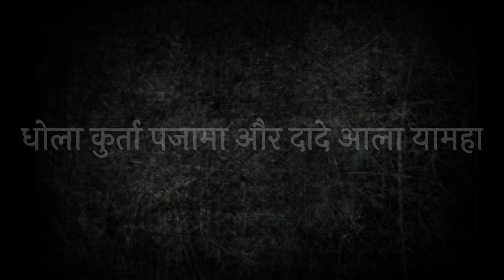Down To Earth (Lyrical Status) || Bintu Pabra || New Haryanvi Song Whatsapp Status 2021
Thanx for watching our video. Hope you like it. Share our video.

gulzaar channiwala new song
devendra ahlawat new song
popular haryanvi song
new haryanvi dj song
pulkit arora new song
new punjabi dj song
new haryanvi status
haryanvi song 2021 new song